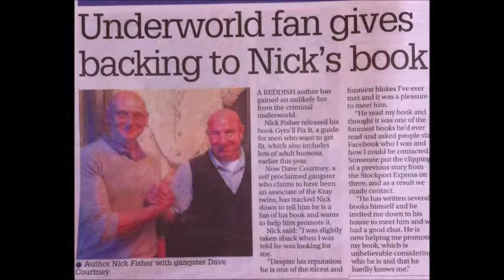DAVE COURTNEY OBE AND FIRMFELLAS.COM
VISIT OUR ONLINE SHOP AND ALSO ADVERTISE THROUGH US AND REACH A WIDE RANGE OF PEOPLE OVER 2 MILLION VIEWS ON OUR FACEBOOK PAGE YOU CANT GO WRONG